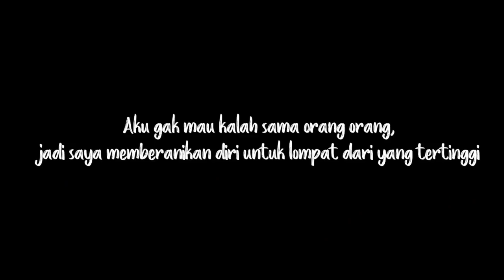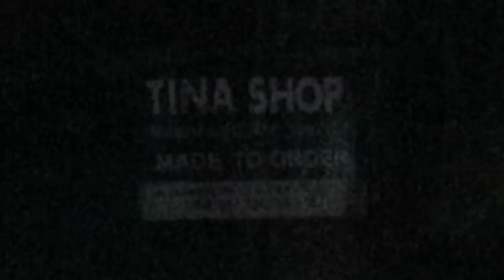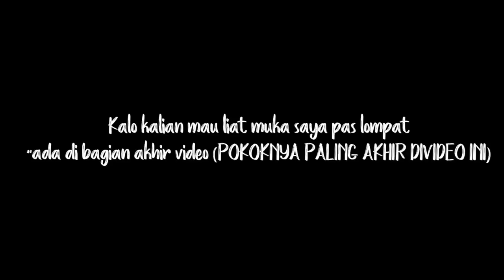It's a Bad Idea | Bali Day 7 #63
Heyo Heyo
I'm Isabel CeWe :D

LOVE
Isabel CeWe